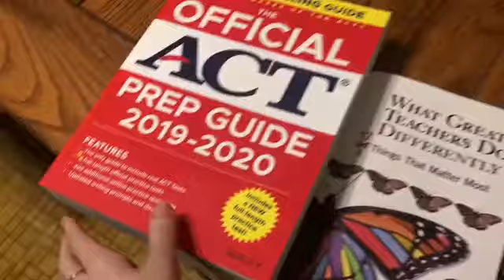5 J’S: Vlog | Solo Day & Order What the Person In Front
Yep! We took grandma and grandpa on an adventure!!!